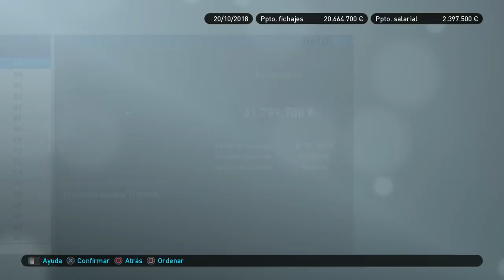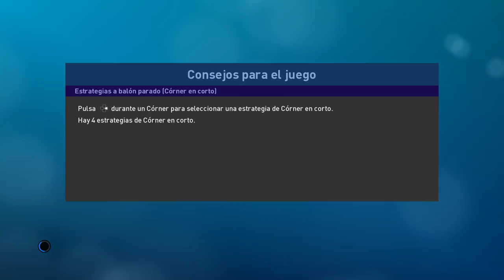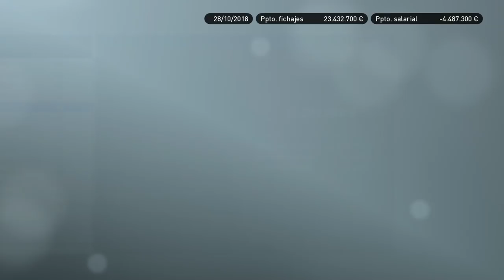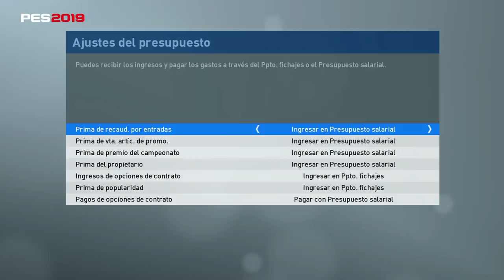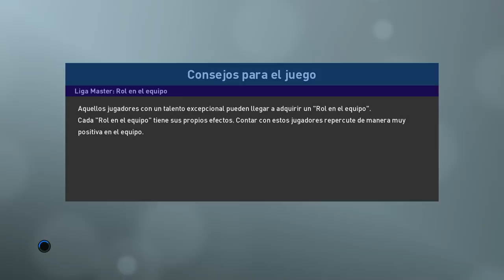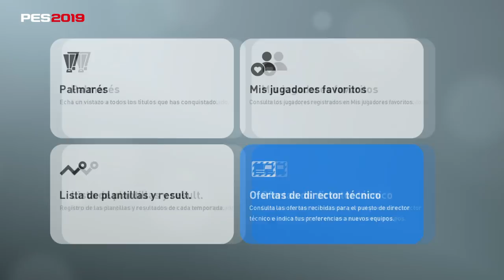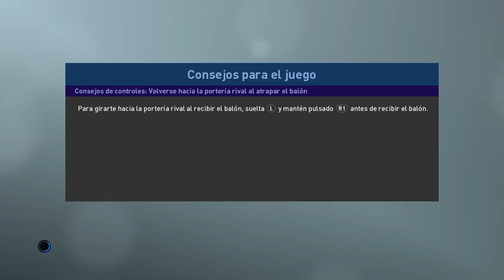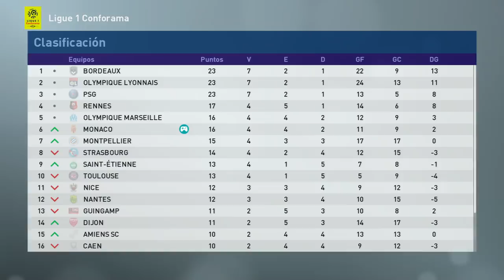PES 2019 LIGA MASTER | MONACO | NECESITAMOS CAMBIAR ALGO #6